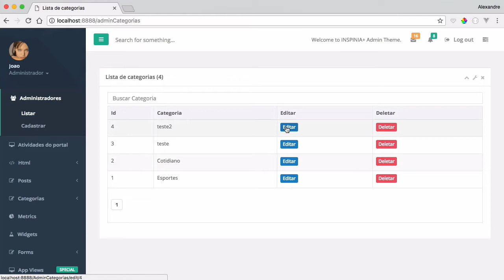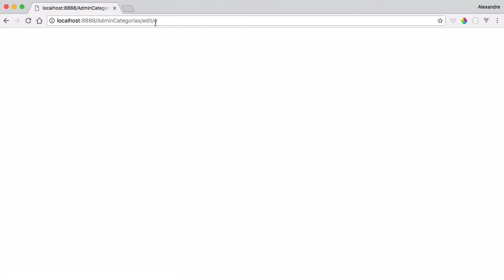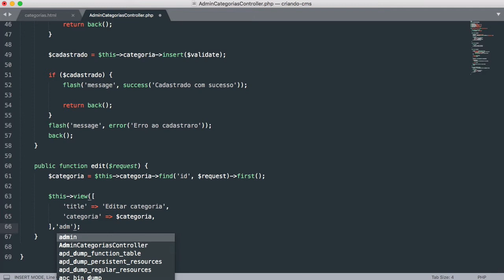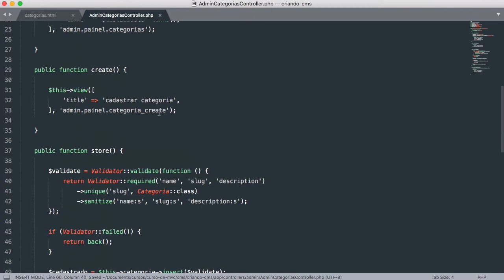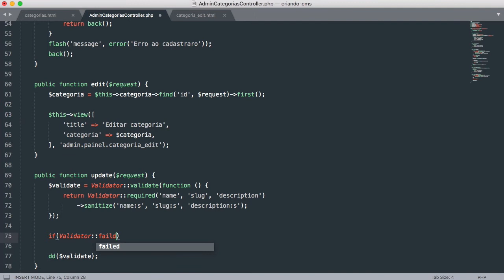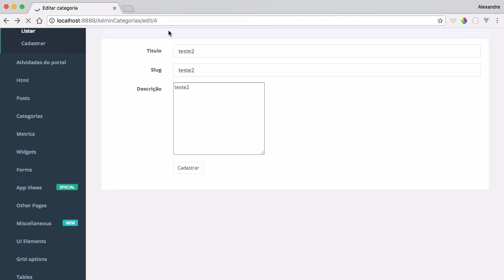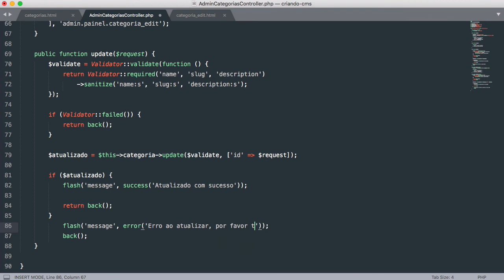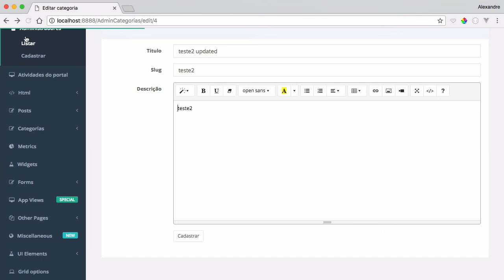Criando Site e Painel Administrativo#53 - Atualizando categoria